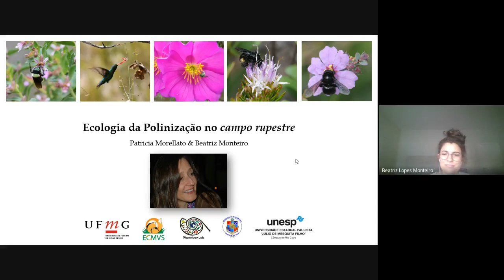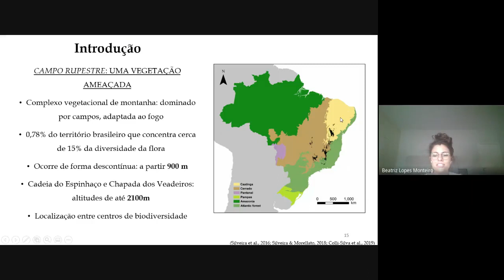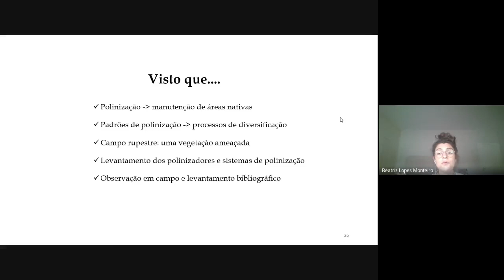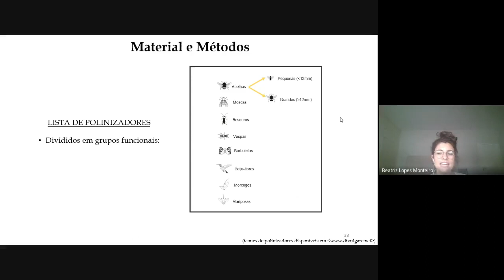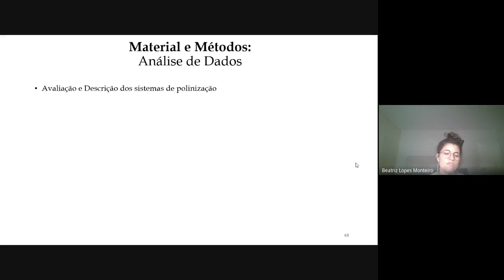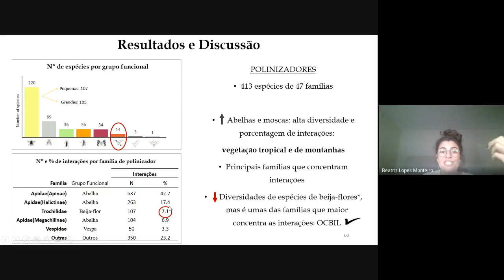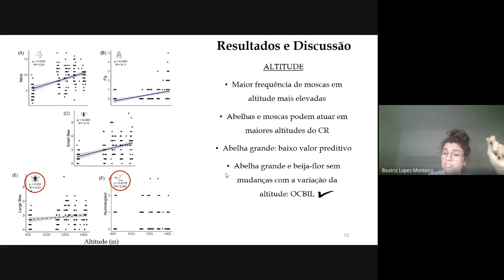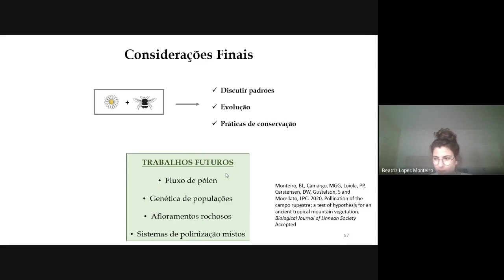Aula 7 - Ecologia da polinização no campo rupestre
Aula da Beatriz Monteiro e Profa. Patricia Morellato sobre ecologia da polinização no campo rupestre